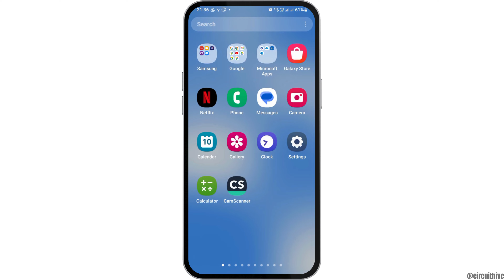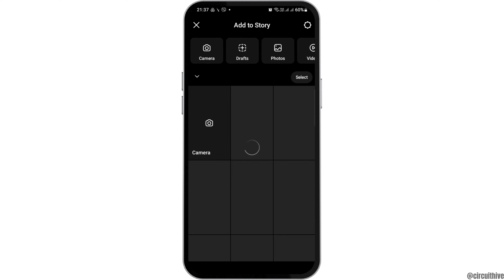How To Make A Fake OnlyFans Link On Instagram Story (2024)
Want to prank your friends with a fake OnlyFans link on Instagram or OnlyFans link on your Instagram story in this hilarious tutorial for 2024! It's all in good fun and guaranteed to make your friends laugh?

In this tutorial:
0:00 - Introduction
0:15 - How To Make A Fake OnlyFans Link On Instagram Story 2024 (Quick & Easy)

Watch this video to learn how to make a fake OnlyFans link on Instagram Story in 2024!